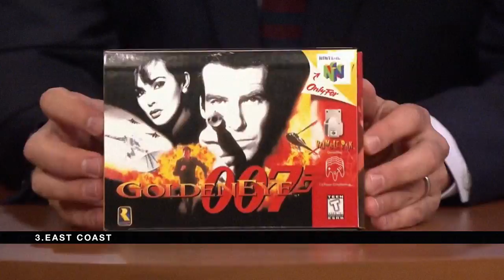Drone - Sapphire EP Preview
Artist: Drone
Title: Sapphire EP
Label: Sector 7 Sounds
Preorder: 17/06/18
Release: 01/07/18

Tracklist:
1. Sapphire
2. Been This Way
3. East Coast (Vinyl Exclusive)

Visuals by (Instagram): @DMFunk